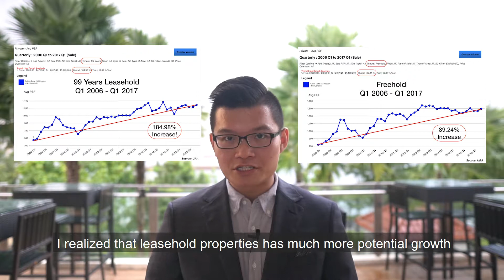Super Excited to Buy My FIRST CONDO!!!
I'm Buying my First Private Property!!

Find out my key deciding factors that led to me buying a property this year 2018 @ 27!

Register for 3 Step Action Plan to learn how you can be like me and buy your first investment property this year!

Weekly Market Updates & Tips to demystify the challenging Real Estate Market!

Specialising in using Trends Analysis and Niche experience to help sellers & buyers plan their property portfolios.